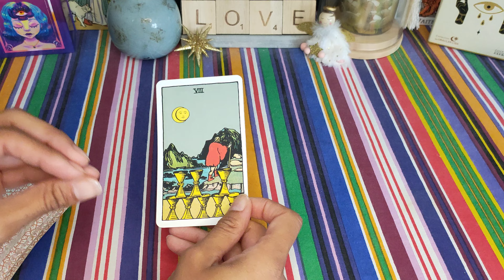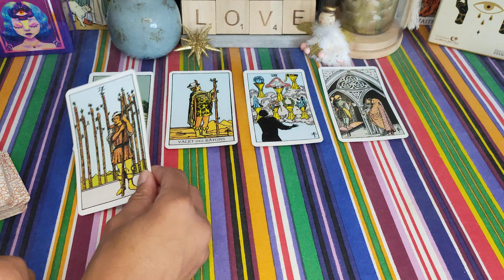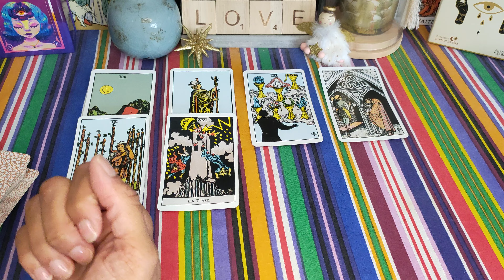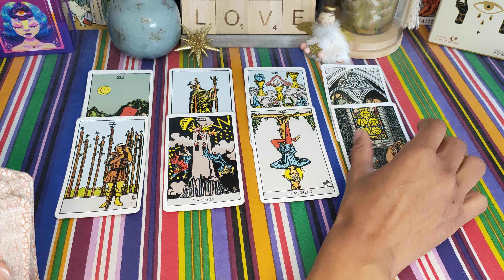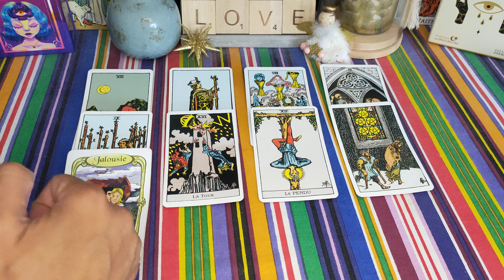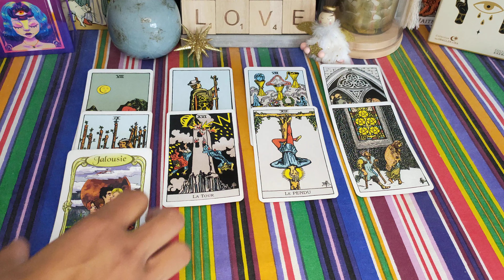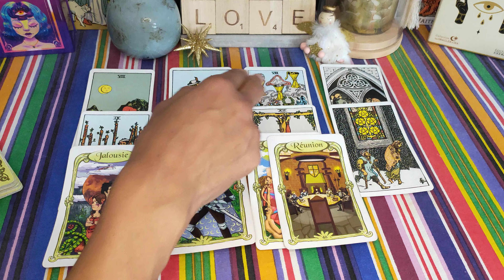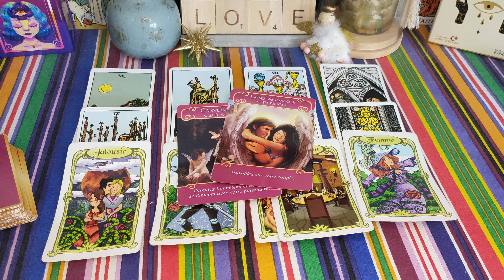LION ♌♥️ Fin AOÛT 2023 🌞: Cette DISTANCE te laisse dans le flou 😕💔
Lion ♌ Fin août 2023 - Lion guidance sentimentale du 15 au 31 août 2023 - Célibataire - en couple - Lion fin août 2023 - horoscope Lion août 2023 - voyance - tarot - signe astrologique Lion

Voici votre guidance sentimentale générale pour la fin du mois d'août 2023 ❤️
Retrouvez d'ici la fin du mois les guidances pour le mois de septembre 2023 😉.

À bientôt 😉🌞